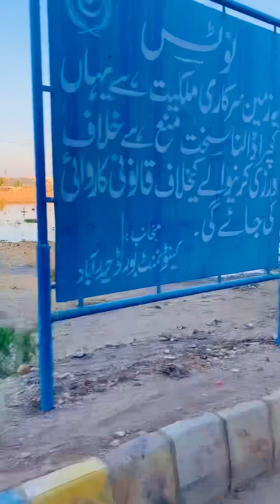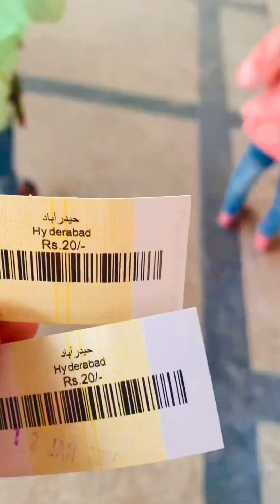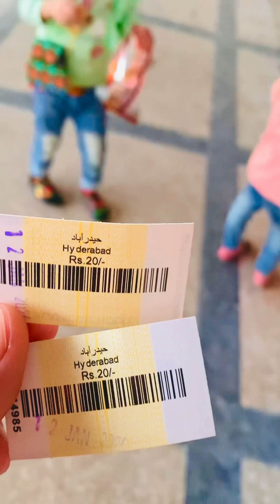Bacho ne ki train 🚂 me Bethne ki zid#foryou dailyvlog betiyaan sisterforever train #trvel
Travelig to pindi
Railway station
Train booking
Train engan
Train travlng
Going to Peshawar
Going to Lahore
Pakistan express
Rehman baba
Hazard express
Alama Iqbal express
Shalimar express
Karachi express
Karakaram express
Green line express
Bisnes express
Awami express
Train ka safer
Lal qila
Tai mehal
 Marbal market
Paka qila Hyderabad
Hyderabad railway station
Wadhu wah
Qaimabad Naseem nagar